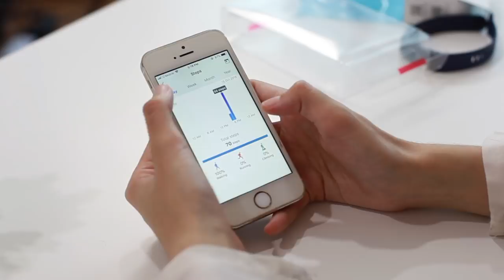Nyahkotak : Honor Band 3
Honor Band 3 ini merupakan gelang tangan pintar yang dapat memantau aktiviti kecergasan, selain turut membolehkan ia menerima pelbagai notifikasi terus daripada telefon pintar anda.

Di Malaysia, Honor Band 3 telah sedia didapati melalui kedai-kedai rasmi Honor berhampiran melalui harga jualan RM119.

Segalanya anda perlu tahu tentang Honor Band 3 di Malaysia - Harga, prestasi, benchmark, gaming, pubg, fornite, camera, mobile legends, unboxing, review, spec, commercial, release

Pengulas:
• Syafia Hani